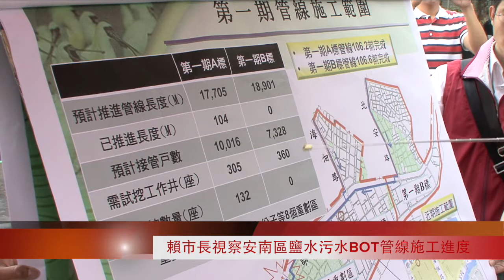賴清德市長視察安南區鹽水污水BOT管線施工進度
賴清德市長前往安南區郡安路六段視察鹽水污水下水道系統工程進度，並聽取水利局簡報。稍後，賴市長在水利局李孟諺局長及議員們、安南區里長等人陪同下，於施工現場勘察工程進度。賴市長表示，施工工作以朝向在最小範圍、減少交通衝擊及居民的困擾為首要考量。此外，目前全國共有6個污水下水道系統BOT案，其中鹽水污水系統的民間投入金額，為南台灣最高，賴市長期盼本工程能如期完成，讓市民享有優質的生活環境。